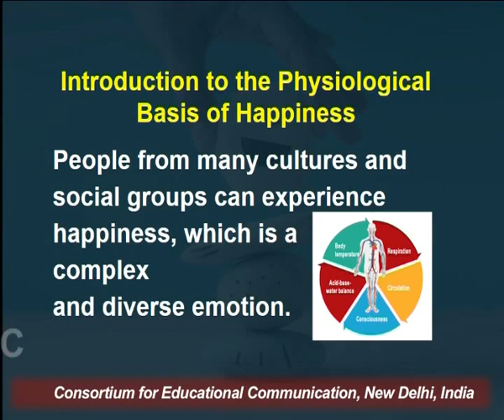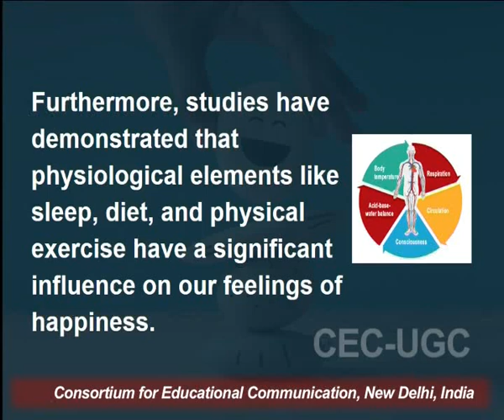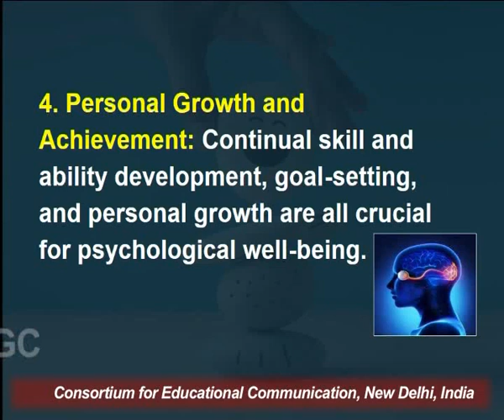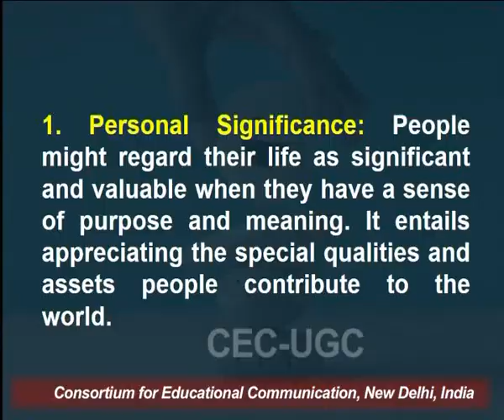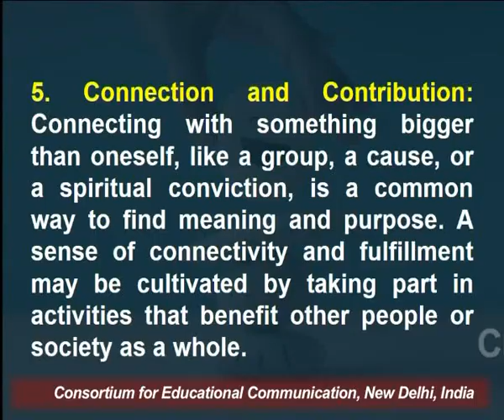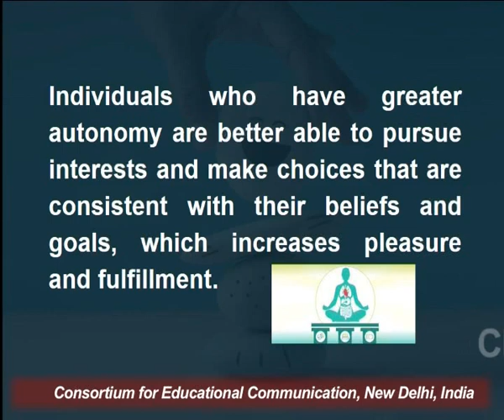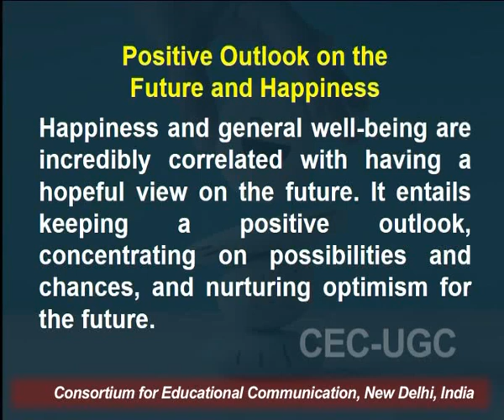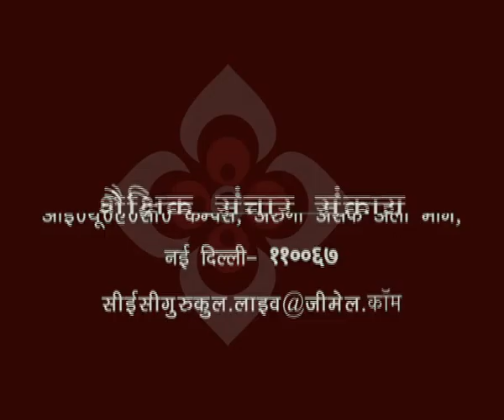Physiological Basis of Happiness (Part -I)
This Lecture talks about Physiological Basis of Happiness (Part -I).